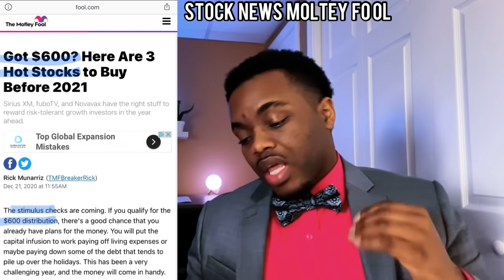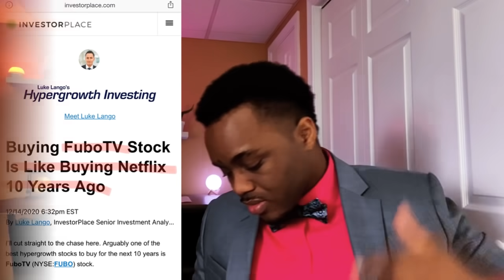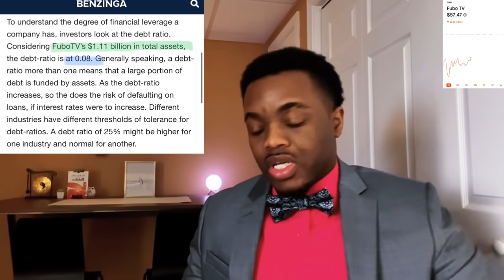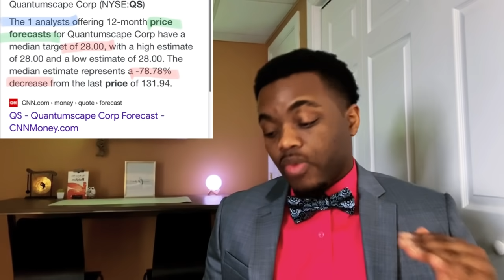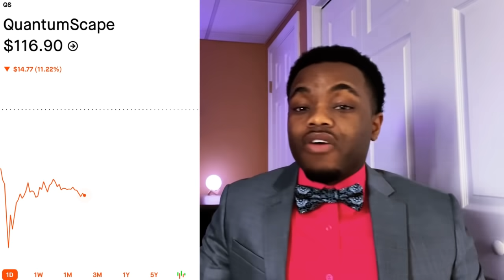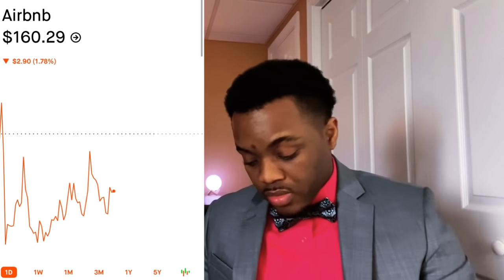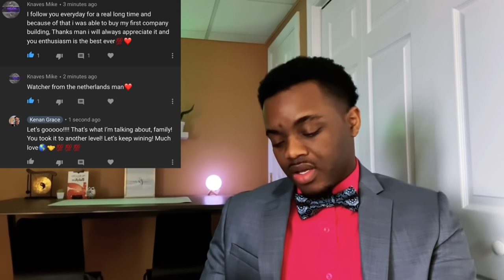WOW!! Best Stocks To Buy RIGHT NOW!!🔥🔥🔥 - Next Level of Stock Trading!🤫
Insurance stock, SIPC Insured stock trading apps, Trading on the stock market. Buy Quantumscape stock now? Buy Quantum scape stock now? QS stock, Fubo stock, Fubotv stock, fubo tv stock,  buy fubo Stock now? Buy qs stock now?,  Is qs Stock a buy?, Is airbnb stock a buy, abnb stock a buy? Is air bnb stock a buy? Best stocks to buy this week.

Use the WeBull link below and you and I will both get free stocks at no additional cost to you after you deposit $100 into your account.

🔥Webull🔥 is offering 3 FREE Stocks when you deposit $100 into your investment account.